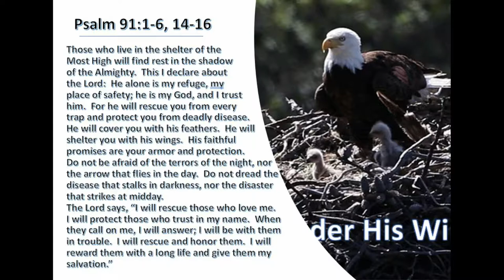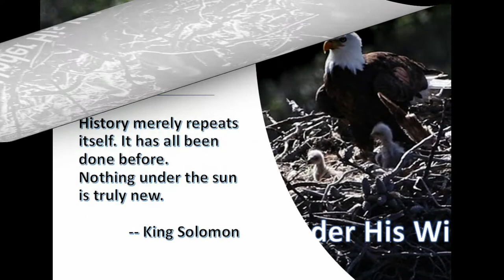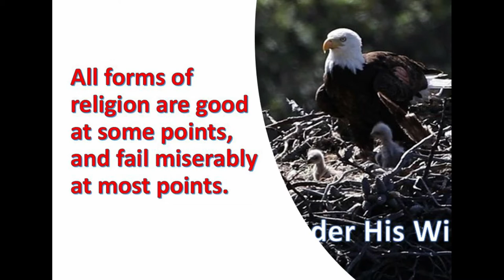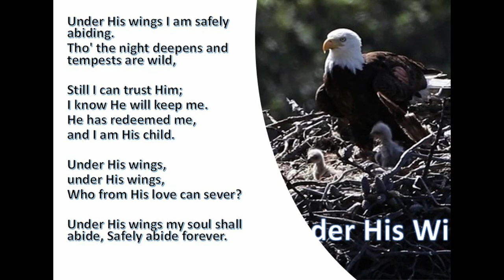9 26 19 Under His Wings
Sign me up to get off the stress merry-go-round